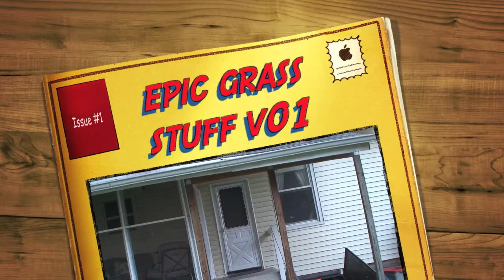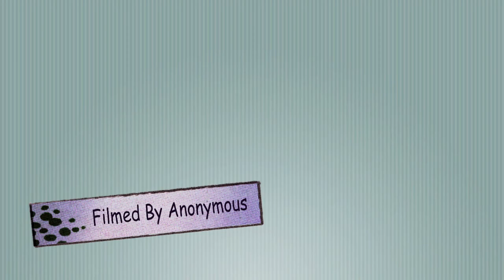Sweetie's Epic Battle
A small video created to test out iMovie'11.  Despite the directorial credit... it is masterminded and crafted by a young filmmaker that share's Zork's & Sweetie's roof.  It is his 1st film.  Please rate & spread the word.